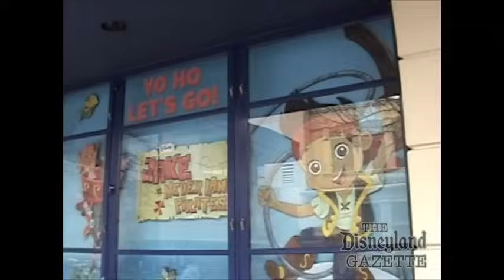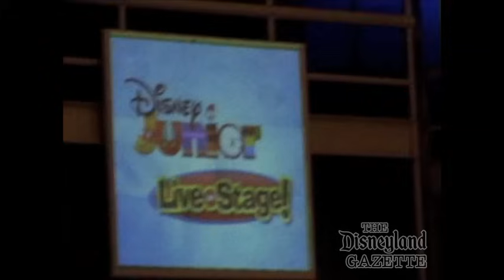Disney Junior - Live on Stage!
Join your favorite Disney Junior pals, like Handy Manny, the Little Einsteins, and Jake and the Neverland Pirates, as they help the Mickey and the gang plan a surprise birthday party for Minnie, in Disney Junior - Live on Stage!